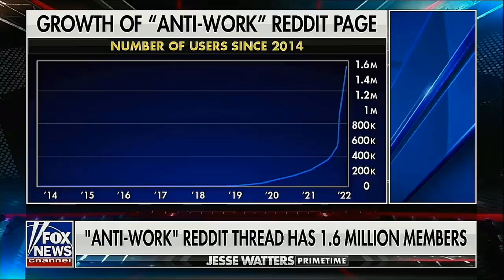The REAL Antiwork Interview! (FOX NEWS won't air this!)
They don't want you to know that Jesse Watters got educated by a furry.

Don't think I'm being dishonest: I recorded this originally as a blow-for-blow reaction to the interview, and then only cleaned up my enraged stammer.  Every one of us has answers, and not one of us is represented by the likes of Fox.

Thanks again to DevilishlyHandsome49 for his vocal talent!

No, this isn't what my bedroom actually looks like.